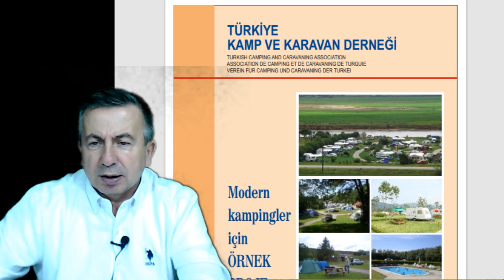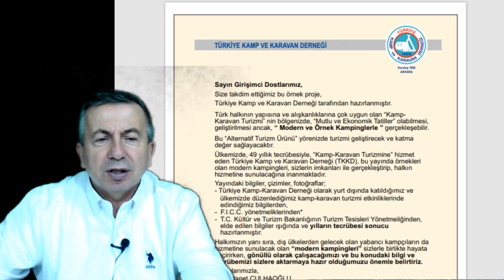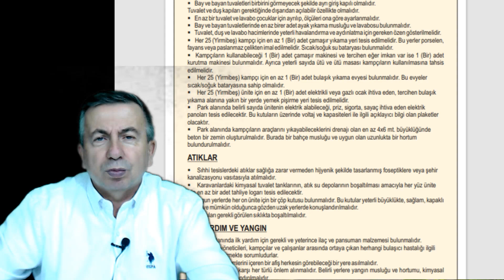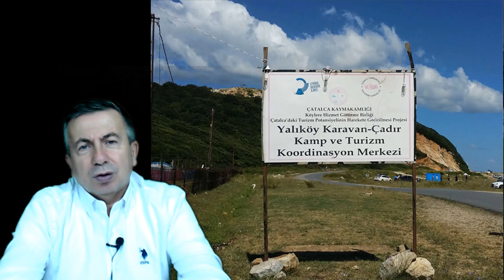Karavan Kamp Alanı Nasıl Olmalı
karavan kamp alanı nerede nasıl olmalı?
Karavan Kamp alanın yapmak isteyenlerin dikkat edeceği hususlar.